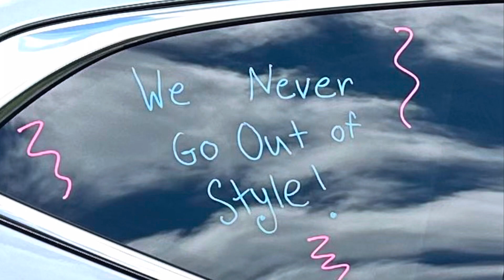Fun at Taylor Swift’s Concert